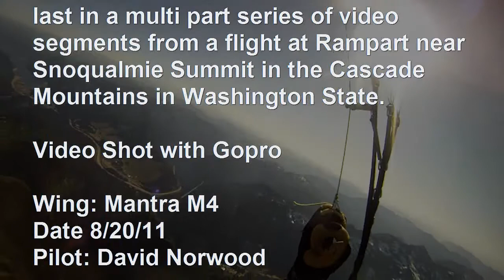rampart12.wmv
rampart 12